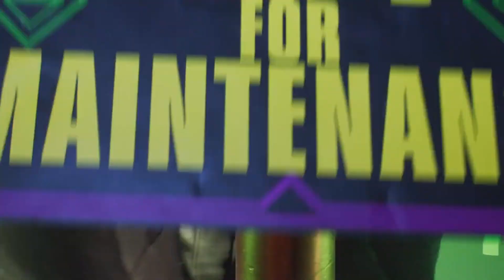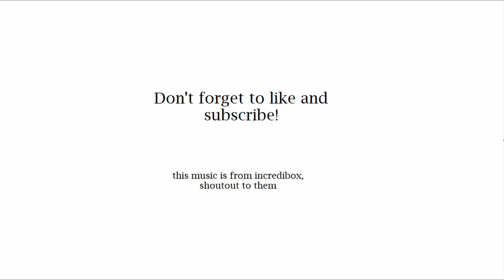HARRY HAS POWERS?!?!?